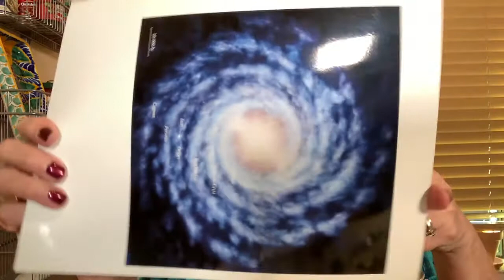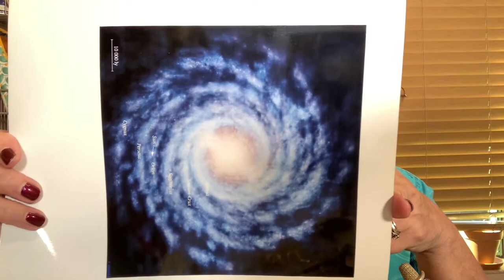Sacred Spiral; An ancient symbol and my Jewelry collection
Here's the link directly to the SACRED SPIRAL line.
Join my Collectors List to get first look at new designs plus COllector-Only Discounts and Specials.